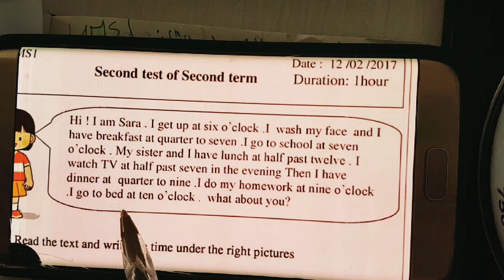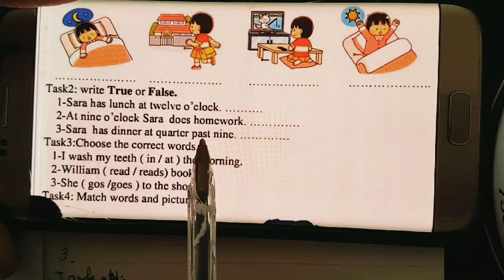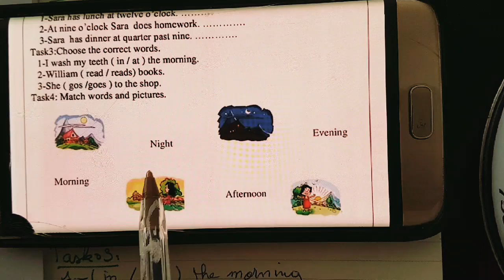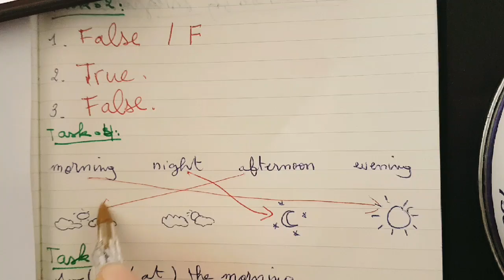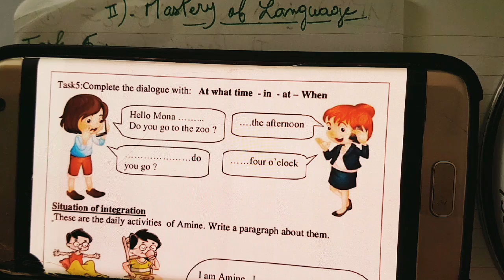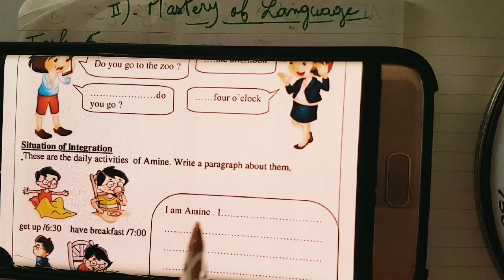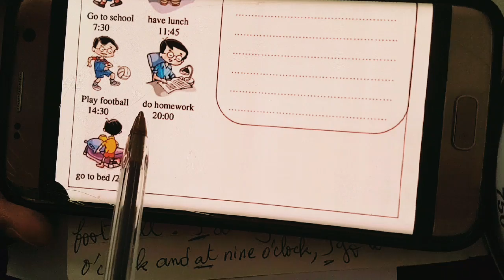فرض (1) الفصل الثاني .1MS الاولى متوسط ل.انجليزية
فرض (1) الفصل الثاني .1MS الاولى متوسط